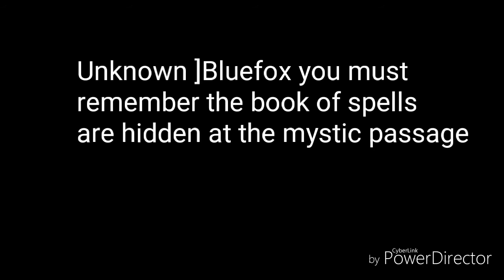Bluefoxs adventure part 5[100 subs special]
well here yhe next part i have another video coming out later

Music in video is made by Kinemaster and